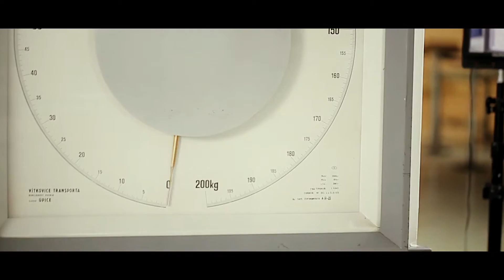Commercial Video Promo. Video Masters UpWork Agency